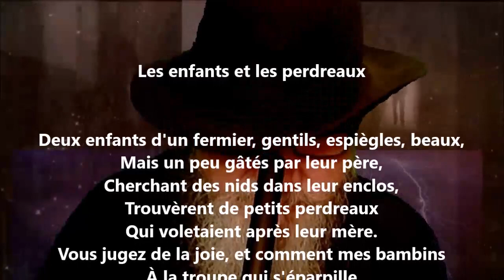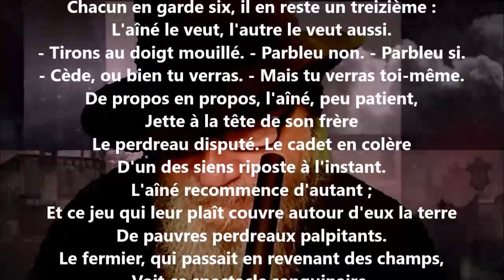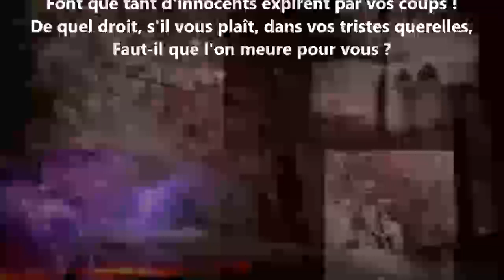Les enfants et les perdreaux - Jean-Pierre Claris de Florian lu par Yvon Jean